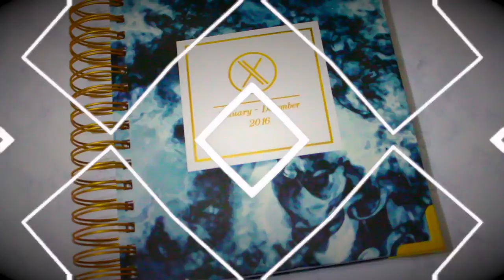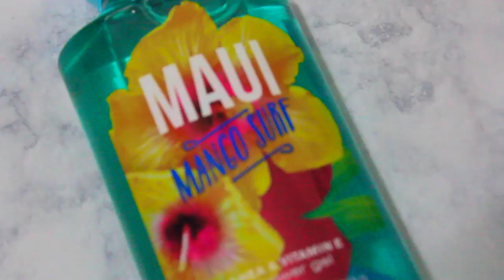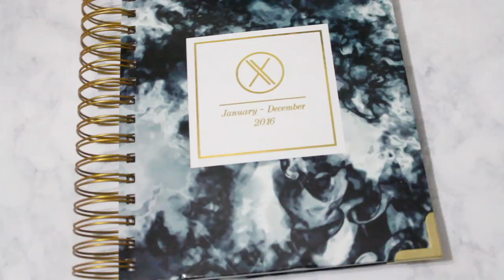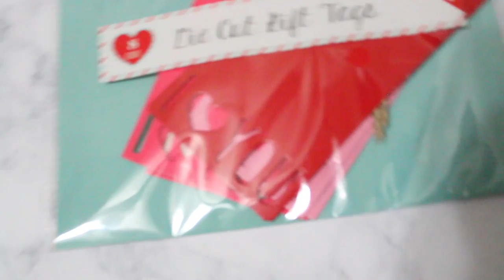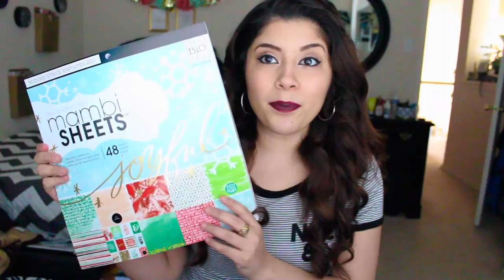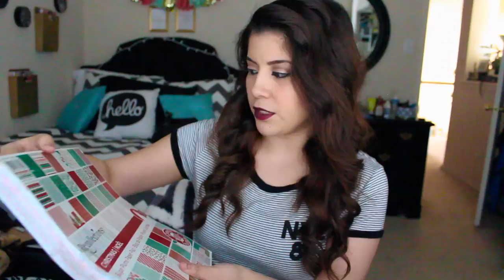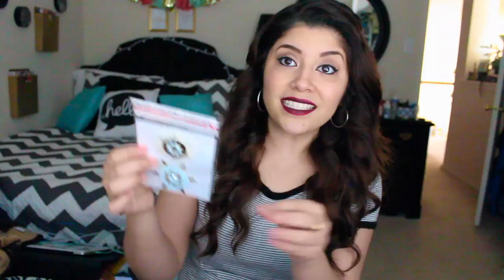Bath and Body Works,Target, ROSS, MAC, Hobby Lobby & Michaels